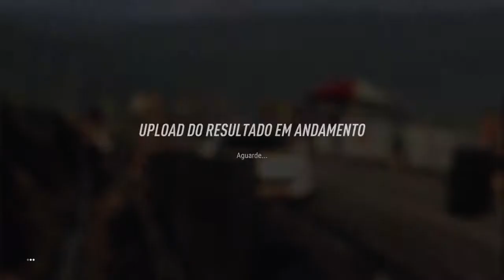DiRT Rally 2.0 - Desafios | Cortando asfalto